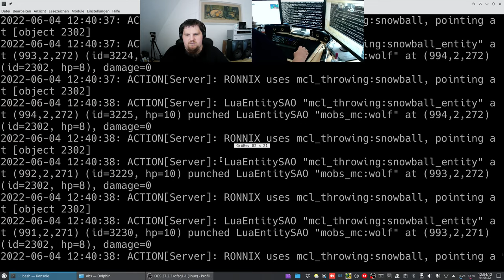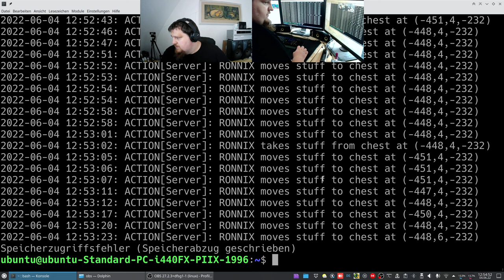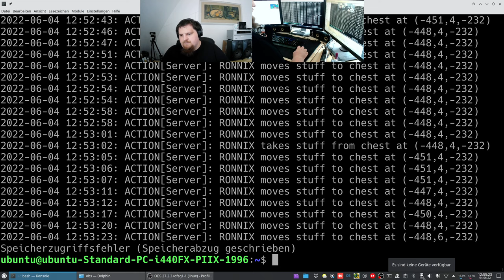LetsPlay Minetest - MineClone5 ( Minecraft orientiertes Spiel ) - 4K60 Test - #023